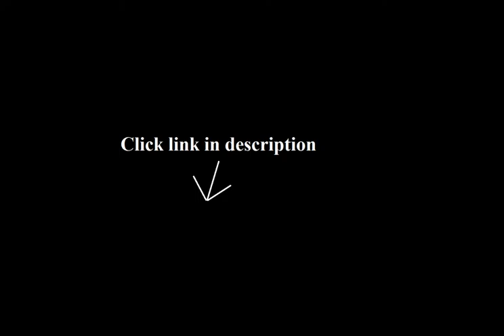Bass Sandals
1. Bass Women's Sharon Fisherman Sandal

2. Bass Women's Margie Sandal

3. Bass Women's Joanne Sandal

4. Bass Women's Clementine Flat Sandal

5. Bass Women's Safina Sandal